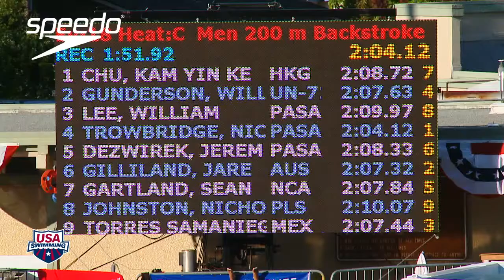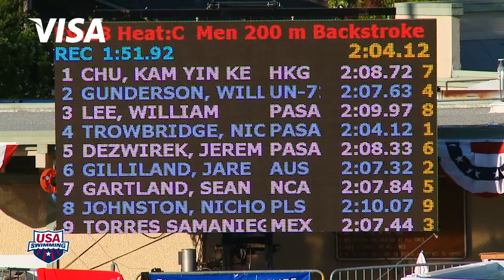Men's 200m Backstroke C Final - 2012 Santa Clara Grand Prix